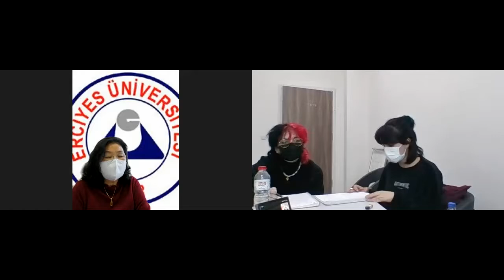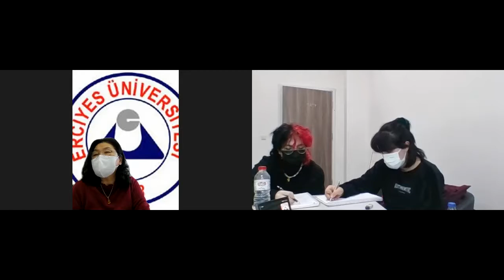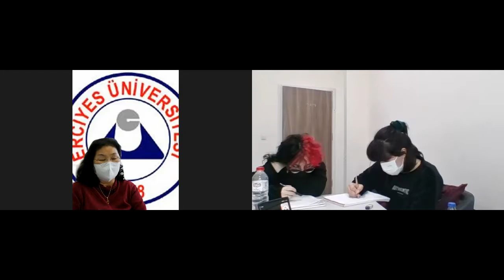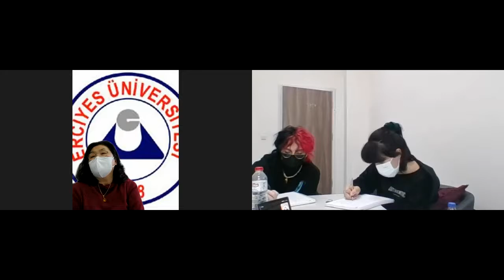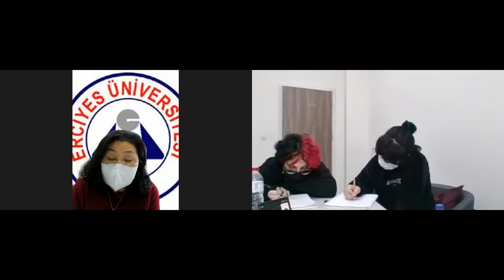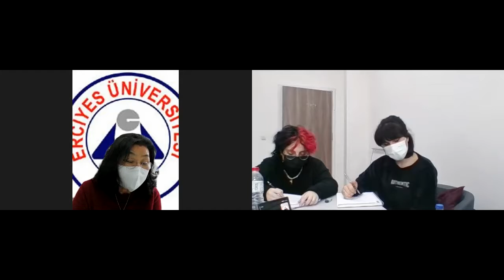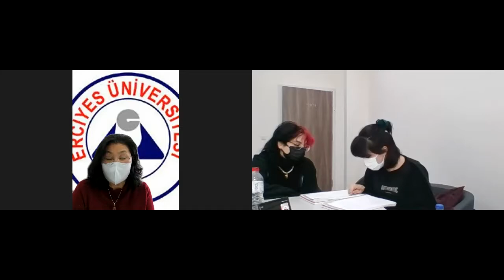터알못 한알못 터키어 한국어 교환 학습 3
박물관이 어디에요Müze nerede 문법과 연습문제